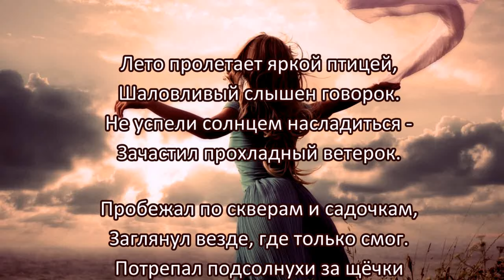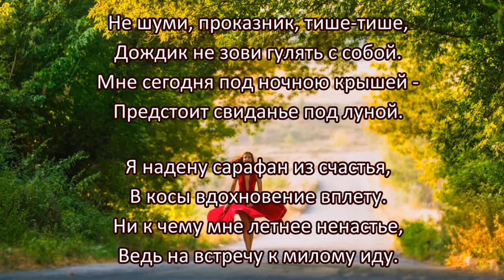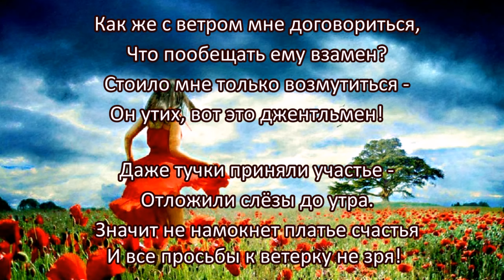«Не мешай свиданью, ветерок» - Стихи Лидии Тагановой под чудесную мелодию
Лето пролетает яркой птицей,
Шаловливый слышен говорок.
Не успели солнцем насладиться -
Зачастил прохладный ветерок.

Пробежав по скверам и садочкам -
Заглянул везде, где только смог.
Потрепал подсолнухи за щёчки
И на весь остался вечерок.

Не шуми, проказник, тише-тише,
Дождик не зови гулять с собой.
Мне сегодня под ночною крышей -
Предстоит свиданье под луной.

Я надену сарафан из счастья,
В косы вдохновение вплету.
Ни к чему мне летнее ненастье,
Ведь на встречу к милому иду.

Как же с ветром мне договориться,
Что пообещать ему взамен?
Стоило мне только возмутиться -
Он утих, вот это джентльмен!

Даже тучки приняли участье -
Отложили слёзы до утра.
Значит не намокнет платье счастья
И все просьбы к ветерку не зря!